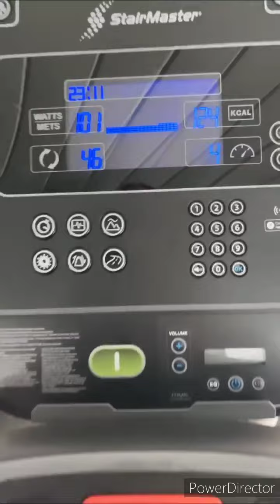#8 K£NIA & larry hernandez VLOGS🤱🤰👶🏻🍼